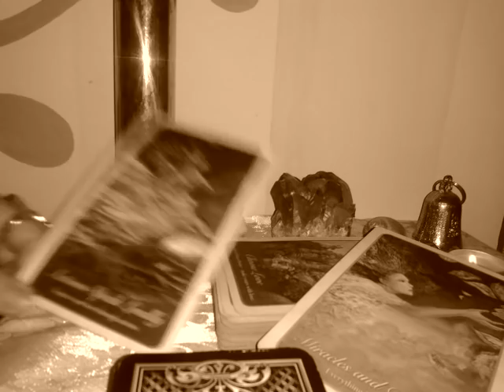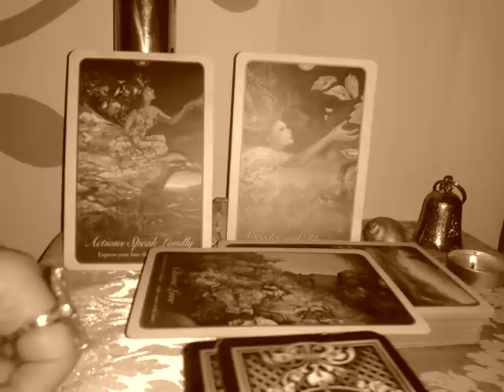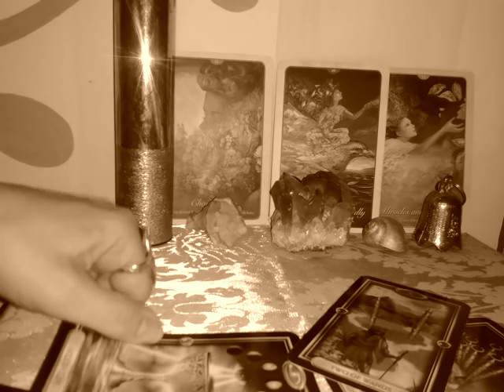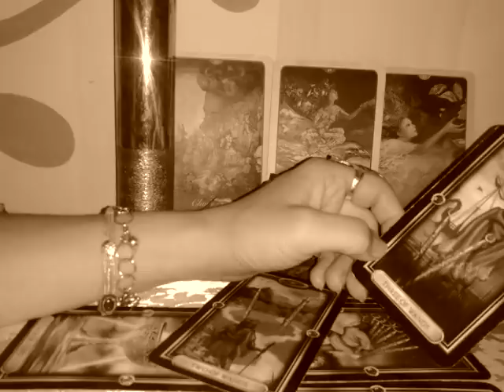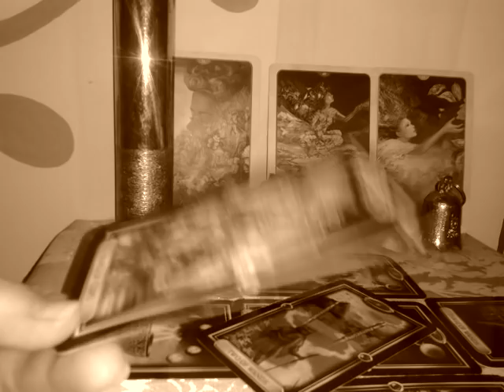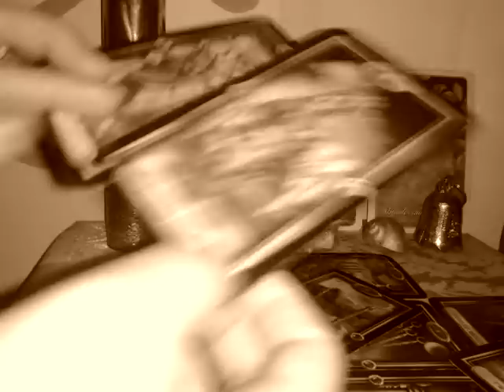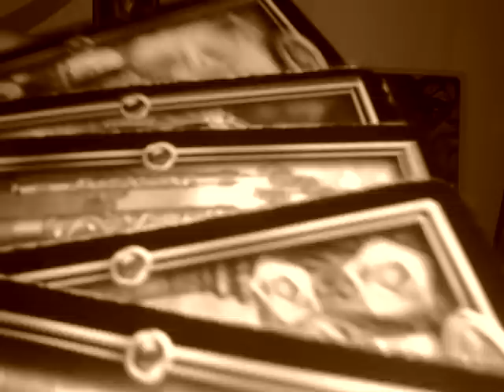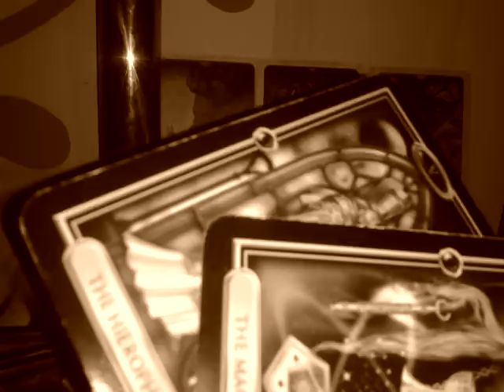LEU - MAI - Alegeti Dragostea (din Dragoste) si Binecuvantarile vor veni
Etalare pentru zodia Leului: Soare, Luna, Ascendent, Nodul Nord sau Venus. A se retine ca aceste citiri sunt colective. Va invit sa luati informatiile care corespund vietii voastre particulare. Ma puteti urmari si pe facebook.